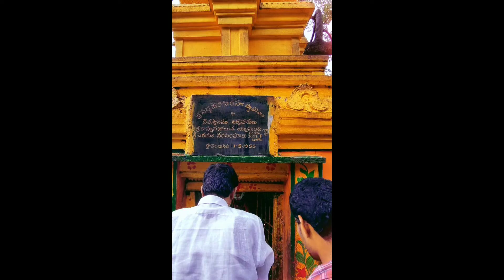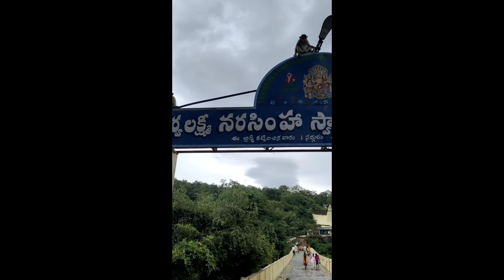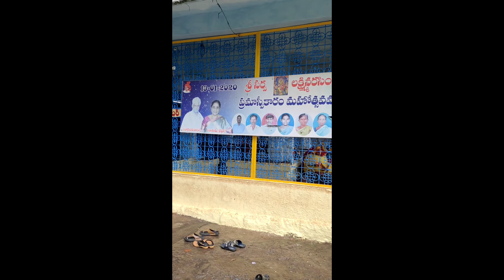శ్రీ సర్వలక్ష్మీ నరసింహాస్వామి దేవస్థానం నల్లమల | Nallamala forest Narasimha Swamy temple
Nallamala forest Narasimha Swamy Temple

 హాయ్ ఫ్రెండ్స్ నల్లమల్ల ఫారెస్ట్ లో నరసింహ స్వామి టెంపుల్ దగ్గర సొరంగ మార్గం ఉన్నది సొరంగ మార్గం అహోబిలం మహానంది యాగంటి కి దారి ఉన్నది